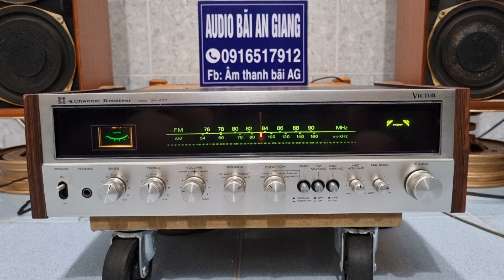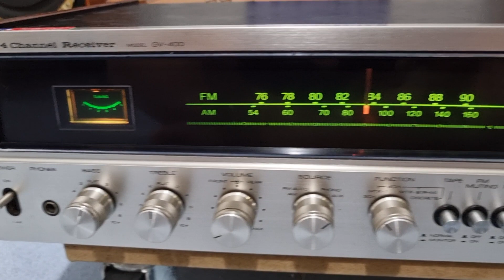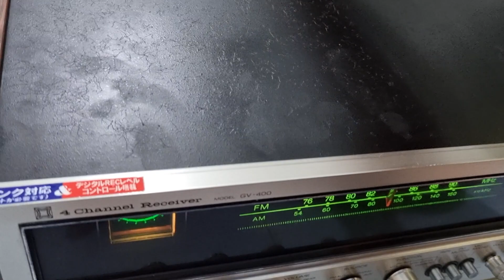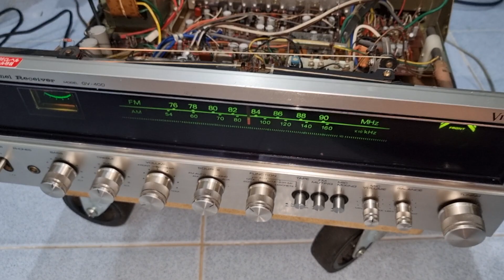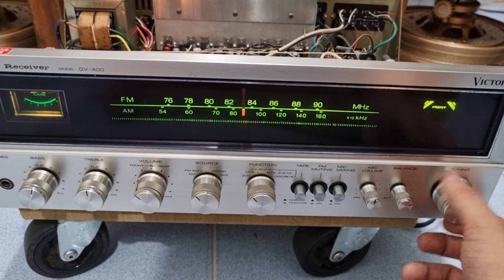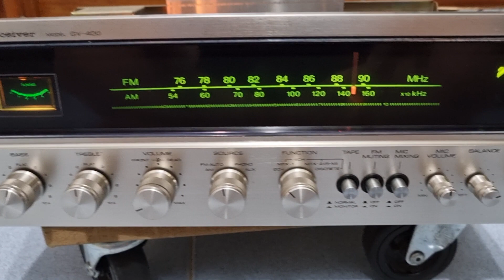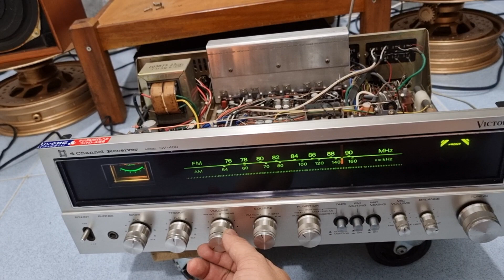Victor gv 400, có 2 má gỗ, giá chỉ 3tr, mà chất âm quá hay, size lớn 46cm, audio bãi AG 0916517912